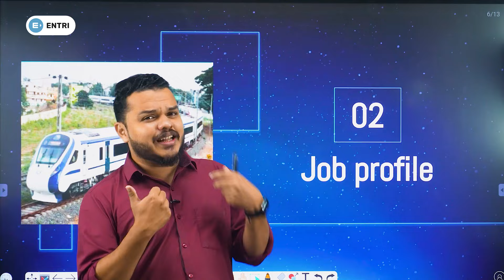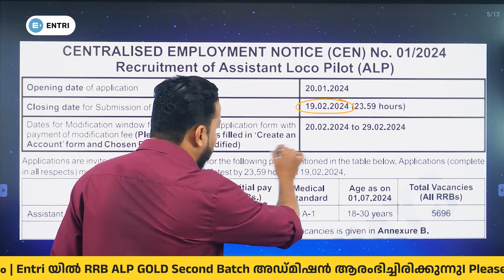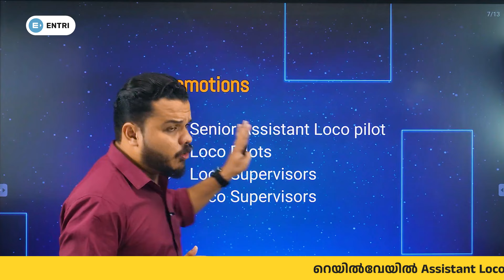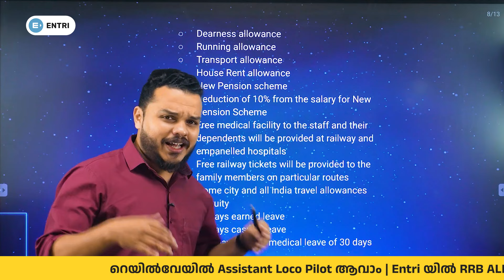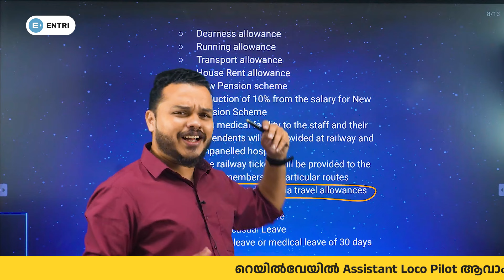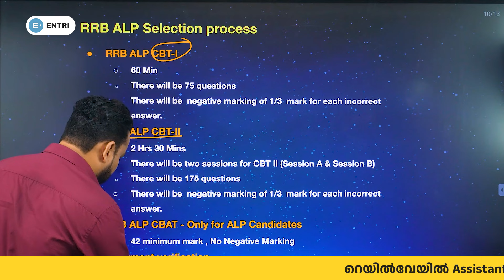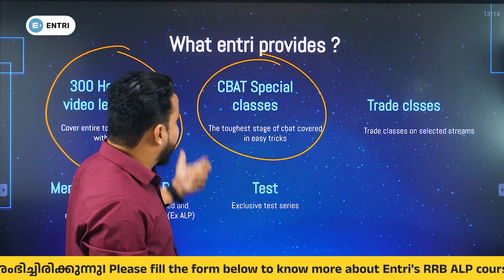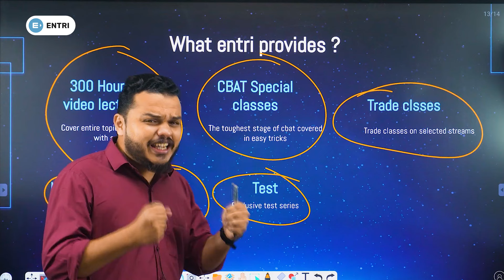RRB ALP Study plan | RRB ALP Course details 2024 | RRB ALP Syllabus and Exam Pattern.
Are you looking for information on RRB ALP..? In this video, Shad Sir discusses the complete study plan, demo class, Entri's ALP Course details.

🔴എൻട്രിയുടെ RRB ALP Special Gold batch കോഴ്സ് DETAILS അറിയാൻ ഫോം പൂരിപ്പിക്കുക

RRB ALP എക്സാം ൻറെ മുഴുവൻ UPDATES ഉം ഈ ഒരു WATSAPP COMMUNITY യിൽ ജോയിൻ ചെയ്യുക വഴി നിങ്ങൾക്കു ലഭിക്കുന്നതാണ്.